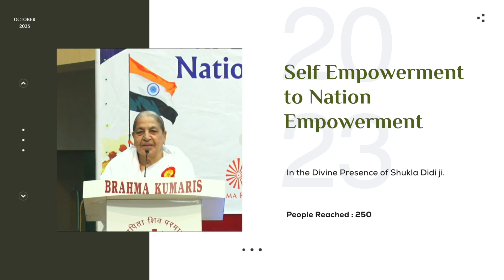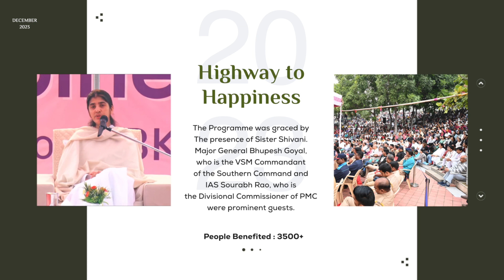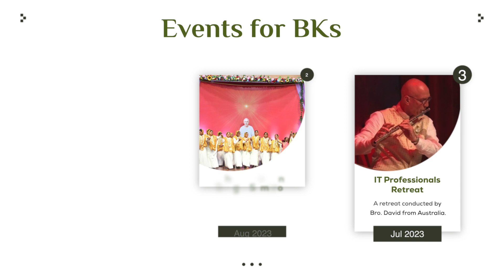Jagdamba Bhawan Service Report 2023-24